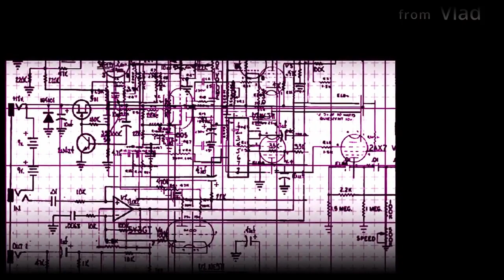Culinary creations from Victoria Dubrovskaya part 1